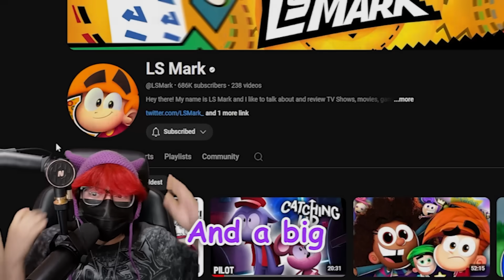I Watched The Catching Up Pilot Episode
I decided to watch the pilot episode of catching up by @LSMark

I genuinely had so much fun watching this series I was so invested with the story and I hope you guys enjoy too!

Comment "cluubing" if you see this!